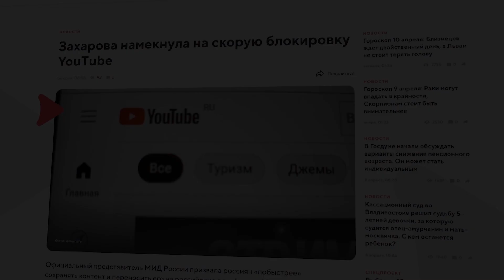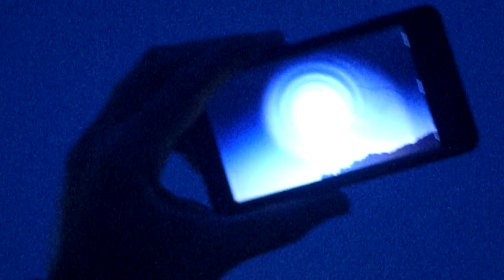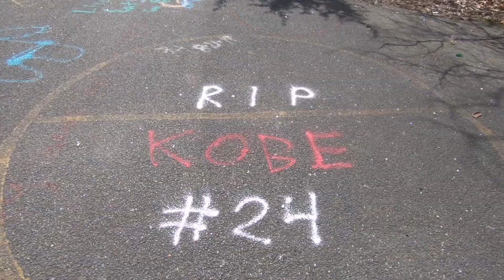10 Самых Страшных Находок в Лесу